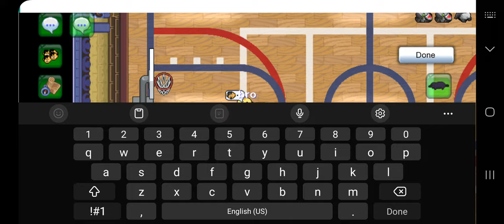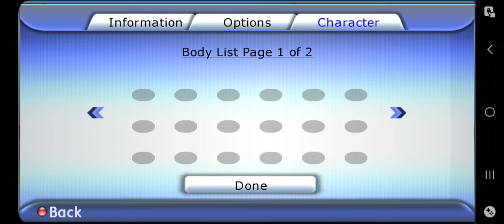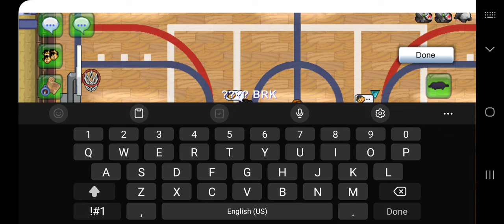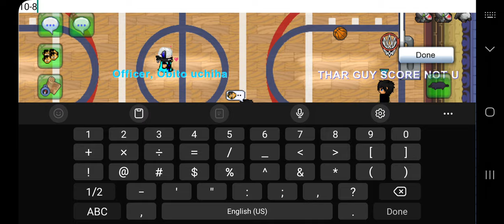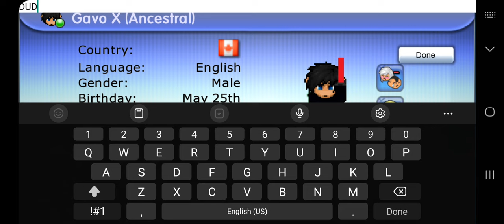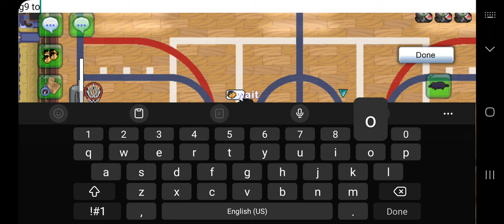Gavo vs Arrow in Basketball (Best of 11)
GBA Official Game: Ascendian's Raptors (HOME) vs Noob State (AWAY).

Announcer: Gavo Xipe (No. 2) playing point guard is known to score multiple 3 pointers per game. The question is will Gavo proceed to meet those expectations or will he flop against the GOAT Arrow Xipe (MVP - x2 TIME CHAMPION - MOST POINTS IN GRAAL BASKETBALL ASSOCIATION - FINALS MVP x2 - AND ON ONE OF THE BEST GRAAL BASKETBALL TEAMS IN HISTORY!)

Cheerleaders: GO arrow GO arrow GO arrow

Crowd: *sees gavo* BOOOO! BOOOO GAVO SUCKS! OVERRATED! UNDRAFT HIM! *CHANTS FOR ARROW*

Tickets cost $20 per graalian.

Official game recorded on September 10, 2023.

Officiated by Referee Jimmy.